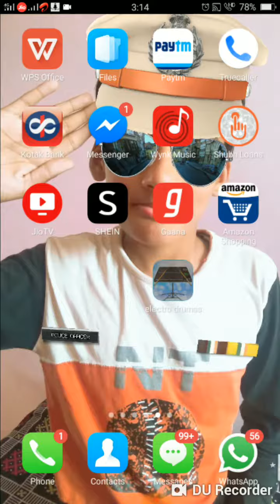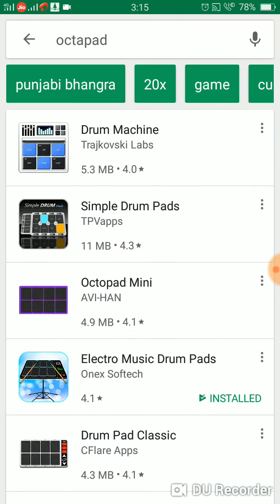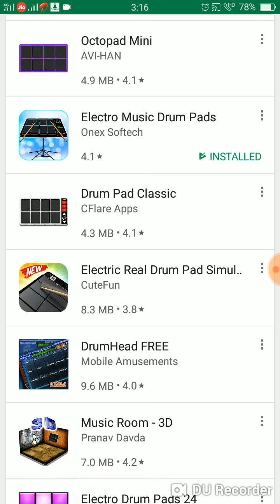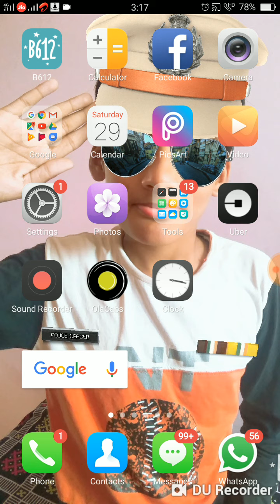Octapad at home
Hy guys.
I am vansh.
All those who love music and instruments, its a very good app for u.
 all. Though not very professional but kids will surely enjoy it.
Thanks, hope u like it !